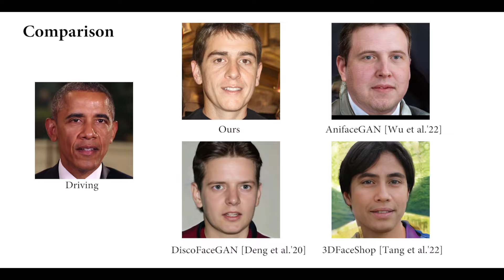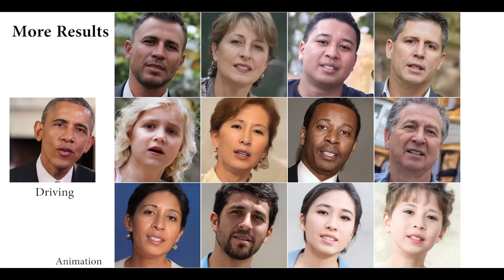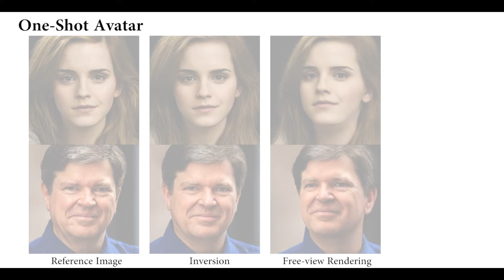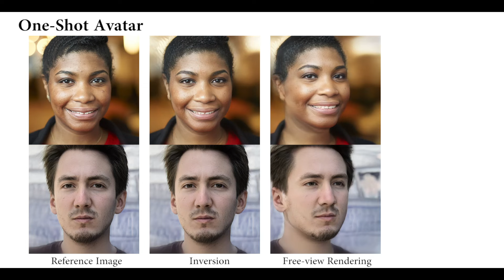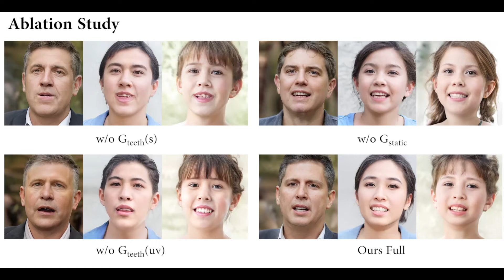[CVPR 2023 Highlight] Next3D: Generative Neural Texture Rasterization for 3D-Aware Head Avatars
We propose a novel 3D GAN framework for unsupervised learning of generative, high-quality, and 3D-consistent facial avatars from unstructured 2D images.